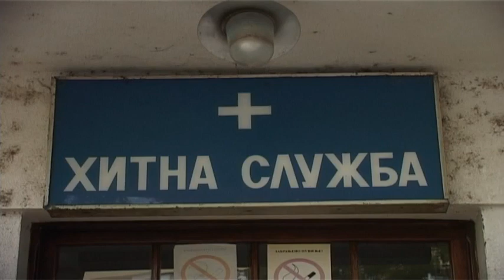IZRADA PROJEKTNO-TEHNIČKE DOKUMENTACIJE ZA IZGRADNJU NOVE ZGRADE HITNE POMOĆI